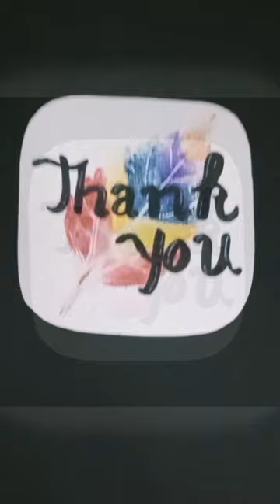🍀 leaf painting thank you note